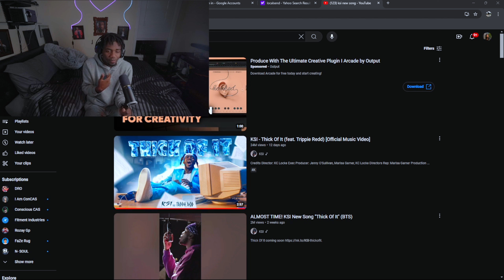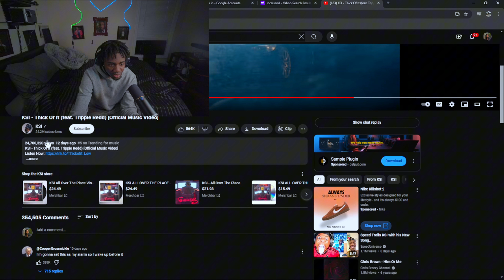THIS SONG IS 🔥| KSI - THICK OF IT ( TRIPPIE REDD) REACTION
FIRST TIME LISTENING TO THIS SONG I LIKED IT. THIS SONG IS FIRE NBS@ksi